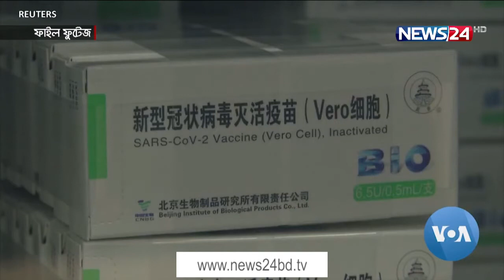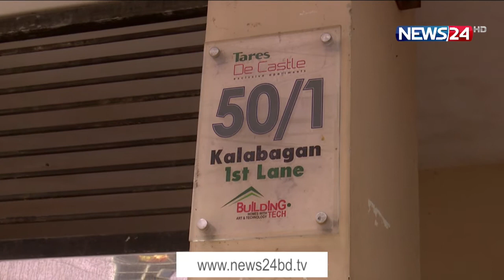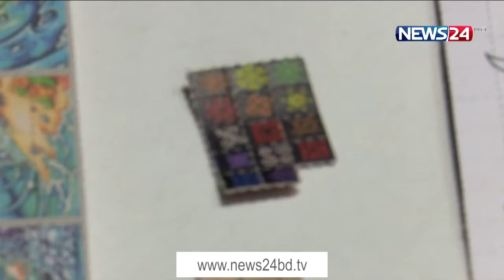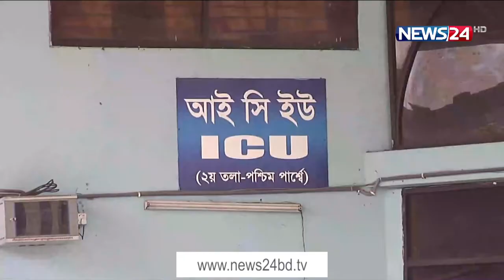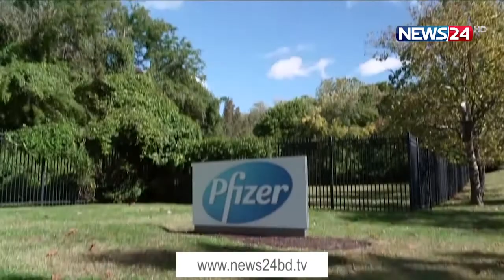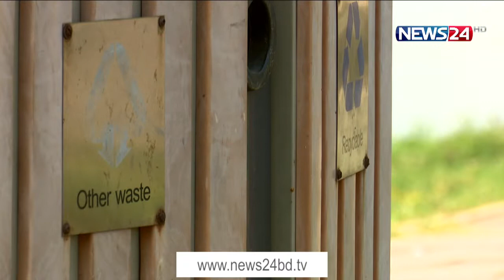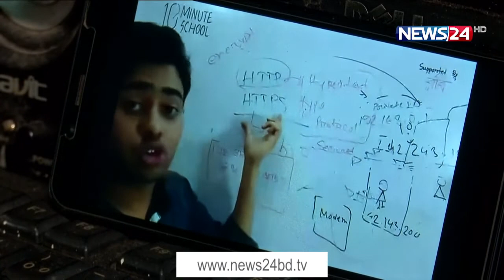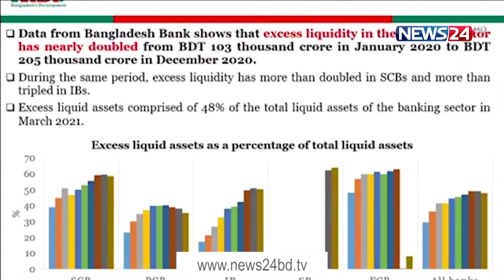NEWS24 সন্ধ্যার সংবাদ at 7pm News on 31st May, 2021 on News24 || 31May.21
On Aired on NEWS24 on 31st May, 2021
Our other YouTube channels :
News24 Official Address:
NEWS24
371/A
Bashundhara Road
Block – D
Bashundhara Residential Area
Dhaka - 1229